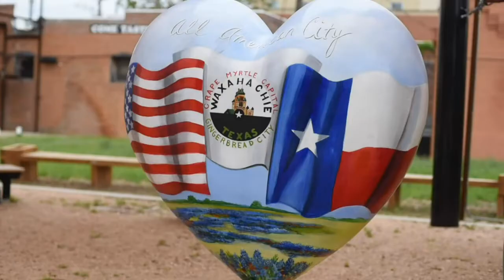Sun Spot - December 24, 2021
In this week's Sun Spot, city councilmember David Hill and the Sun's Scott Brooks discuss a few recent issues before the council and how each impacts you. Among the matters council addressed in this week's council meeting are:

Approval of a new gun range in Waxahachie

Approval of zoning for a new business park in Waxahachie

Also discussed are recent comments made by a first-term council member regarding efforts taken by city management and council to show appreciation for city employees at Christmas. The comments made were apparently void of awareness with respect to how much the city does do to recognize employees during the holidays. Hill sets the record straight.

Sun Spot airs Friday at noon.

Merry Christmas!